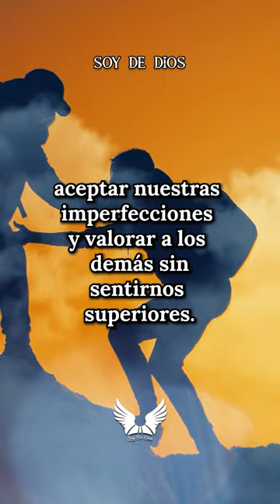LA HUMILDAD || Reflexiones Cortas, Soy de Dios.